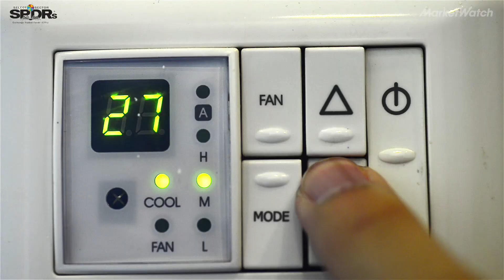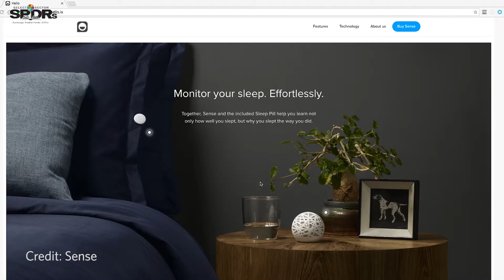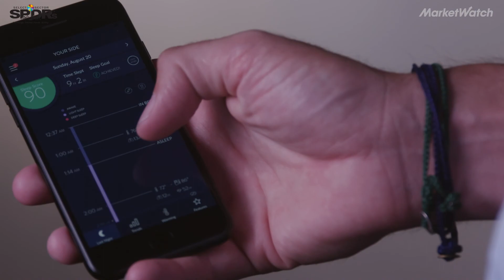This technology may forever change how you sleep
Tech companies like Eight Sleep and Sense are personalizing your sleep with apps and data. Here's how.